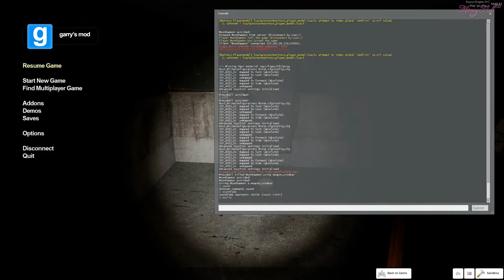The Last Patients GMod Horror Map Part 2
Personnal Info!